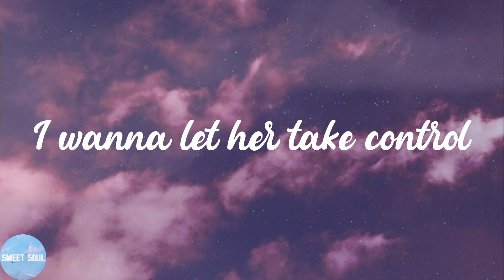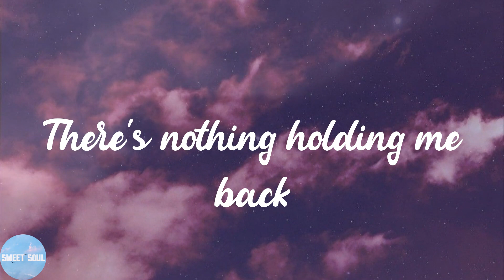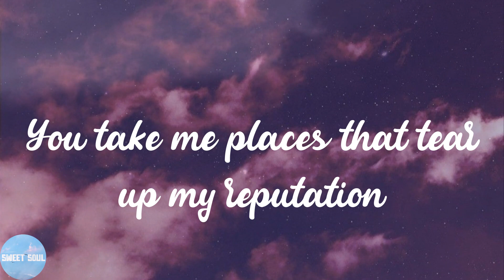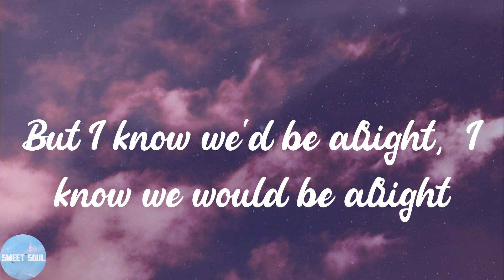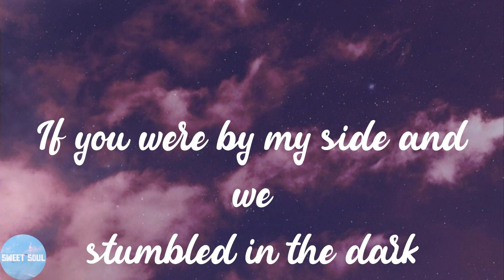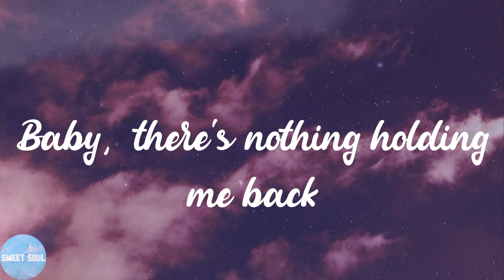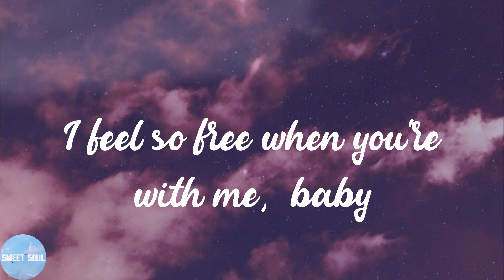Shawn Mendes - There's Nothing Holdin' Me Back (Lyrics)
📣Lyrics:
She pulls me in enough to keep me guessing
Confessing, yeah
Confessing, yeah
But I know we'd be alright, I know we would be alright